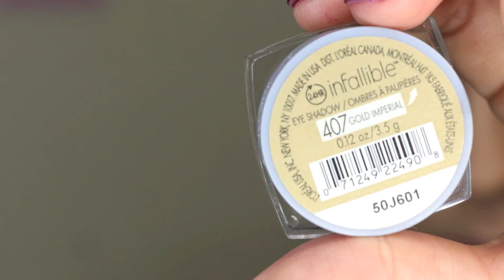Gold Bronze Smokey Eye / Fiona Wright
Hey Everyone this is my second make up tutorial, I was really hoping to do it with a voice over so I could explain everything a little more in depth but have been having trouble with iMovie..fingers crossed I get it sorted for my next video

Mac studio finish concealer in NW20
Bare minerals concealer in well rested
Ben nye setting powder in the shade banana
Bourjois chocolate bronzer
Benefit HOOLA bronzer
MAC MSF in lightscapade
Maybelline dream bouncy blush in orchid hush
Mac eyeshadows in charcoal brown and omega for brows
Loreal infallible eyeshadow in gold imperial
Maybelling master precise liquid eyeliner
Rimmel scandal eyes waterproof eyeliner in nude
Clinique high impact mascara
Mac lipstick in blankety
Mac lipstick in vegas volt